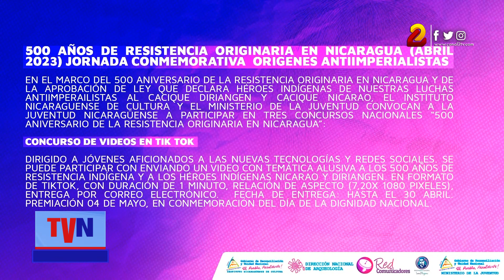Minjuve e INC desarrollarán concursos destacando el arte y la tecnología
El Instituto Nicaragüense de Cultura (INC) y el Ministerio de la Juventud (Minjuve) realizaron la convocatoria para participar en tres concursos dirigidos a jóvenes nicaragüenses aficionados a la tecnología y el arte.